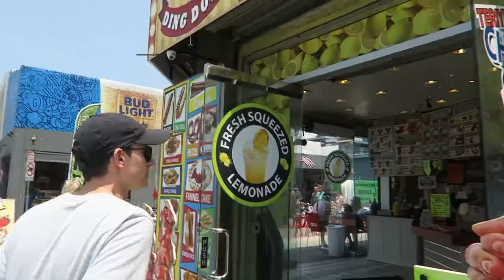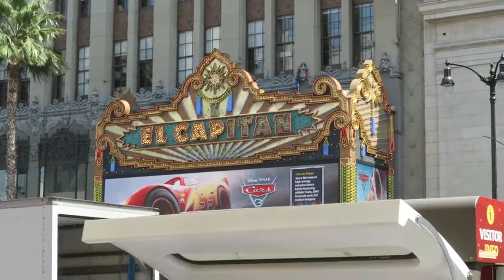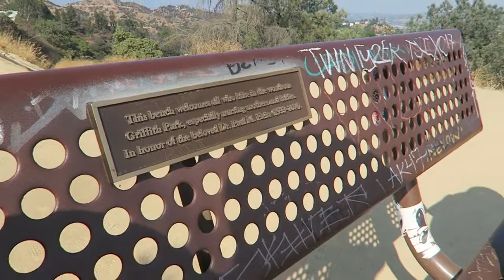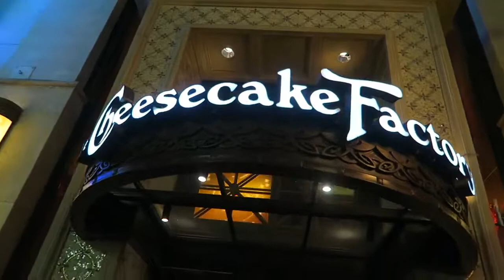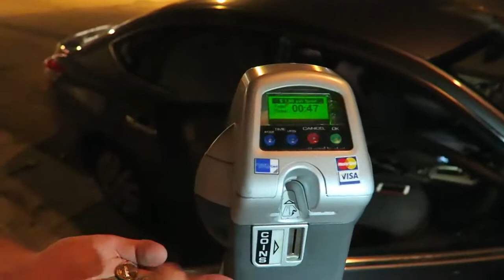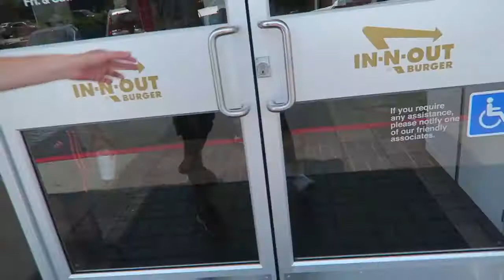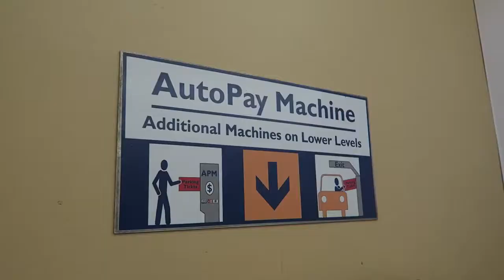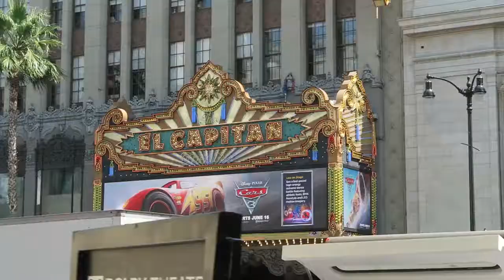Autocross Radoboj 20.10.2013, third race, Croatia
sgo3l.

Snimka od offroad kluba Rugvica.